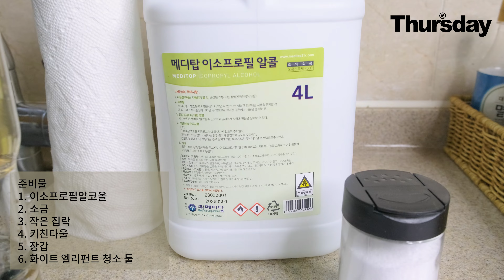How to clean your bongs & pipes (봉, 파이프 닦는법)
흡연도구 구매는 으로 오세요!

준비물
1. 이소프로필알코올 90% 이상
2. 소금
3. 장갑
4. 집락
5. 키친타울
6. 화이트 엘레펀트 청수 툴

(행굴때는 뜨거운 물을 이용하세요)